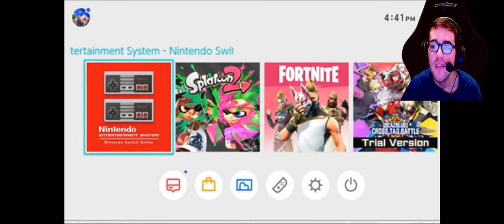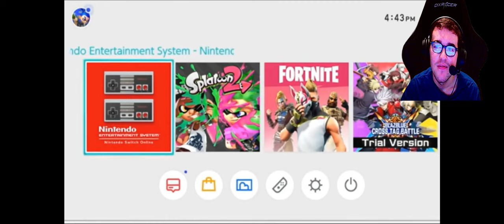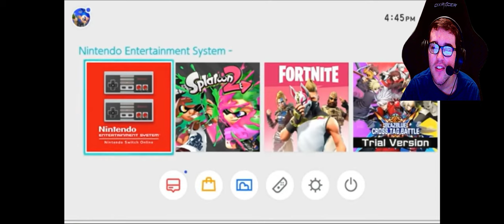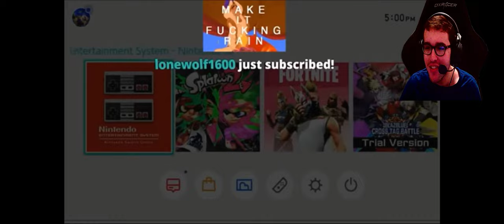Krispyfur Gaming Reacts Worlds Angriest Splatoon Player: Putz12 By Kiwi Tapes